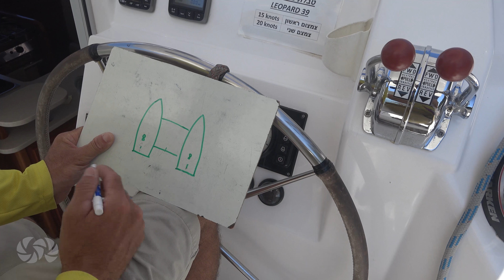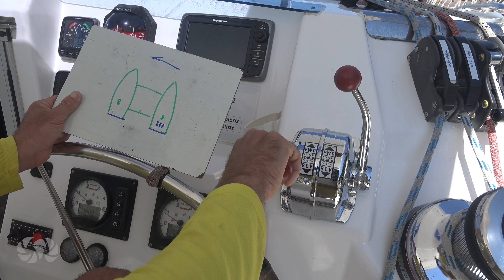תמרוני מנוע קטמרן | SeaTV sailing channel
🎥הירשם לסרטוני שייט חדשים כל שבוע!